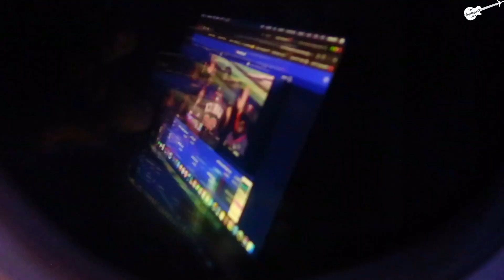My First Maskless Flight in 2 YEARS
The time has finally come...the end of mask requirements on airplanes, trains, and other public transportation! For some reason, it happened on the day I flew back to college which made for quite an exciting experience. Hope y'all enjoy!

Flight Info:

Airline: Southwest Airlines
Aircraft/Registration: Boeing 737-800 (N8526W)
Seat: 13A
Flight Time: 2 hr 25 min
Flight #: WN 193
Takeoff: Denver International Airport
Landing: San Francisco International Airport
Filmed: April 18, 2022